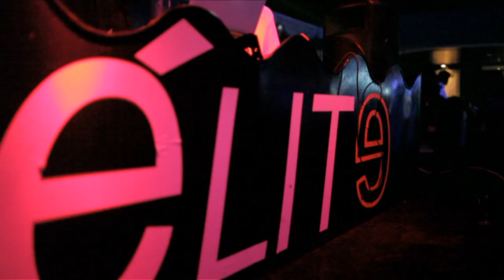BIER plays italianbeat guys_the kids want techno (Italianbeat guys Remix) -YouTube sharing.mov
BIER plays italianbeat guys _ the kids want techno (Italianbeat guys Remix)